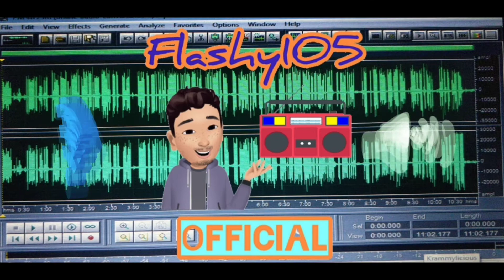MBC STATION ID | VOICEOVER PRACTICE | KHANISHI's VERSION | DZRH